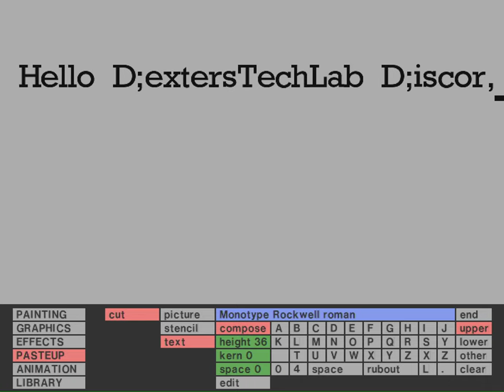MAME Work In Progress - Quantel DPB-7001 "Digital Paintbox" - Initial Font Work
Here's more work-in-progress footage of the Quantel DPB-7001 "Digital Paintbox" driver in MAME.

I've been working on getting font stamping working correctly. There's still a ways to go, but it turns out a good chunk of the problem was that the fonts themselves were not getting correctly installed onto the hard disk.